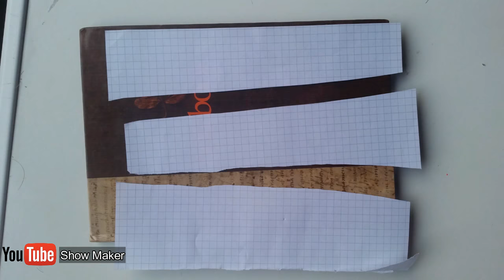3 SIMPLE LIFE HACKS With Sharpener You should Know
Hello my dear friends,in this video I'm going to show you 3 awesome Life Hacks for Sharpener

*EN* You can send me mail in English and Serbian language
*RS* Možete mi poslati mail na engleskom i srpskom jeziku

Mesanger: m.me/do.it.yourself.showmaker.